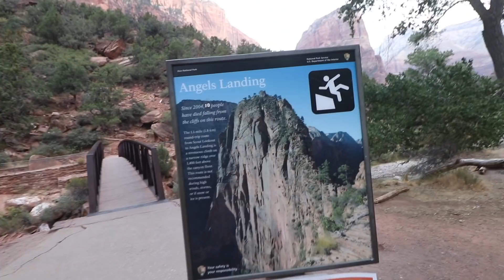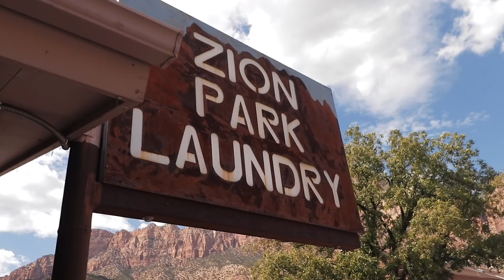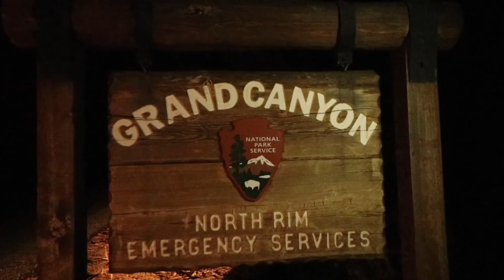Zion National Park - PLAN YOUR PERFECT TRIP to ZION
ZION NATIONAL PARK in UTAH has some of the best hikes in the world including THE NARROWS and ANGELS LANDING! We are so excited to share with you some epic views along with helpful tips on where to CAMP and what HIKES to do at ZION!

                   ✅ 10 tips to travel for only $30/day
                   ✅ Everything you need for a successful road trip
                   ✅ Four 7-day routes including states like (UT, AZ, CA, OR, WY, SD)
                   ✅ All the free campsites we stayed at and the apps we used to find them
                   ✅ How to deal with bathroom problems
                   ✅ Eating & Shopping
                   ✅ Tips to staying SAFE on the road (very important)
                   ✅ Finances (the app we used to stay on budget)
                   ✅ All of our instagram photo locations
                   ✅ A list of every hike we did ranked by enjoyability and difficulty

📕The book that will get you started on Youtube: